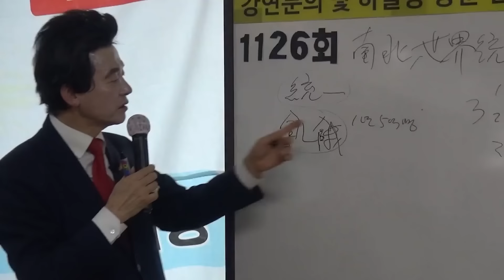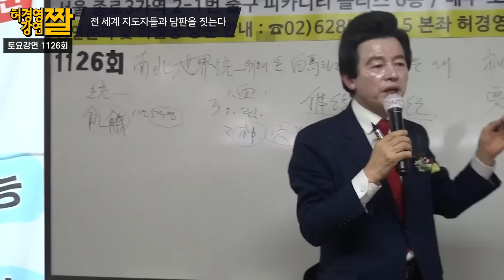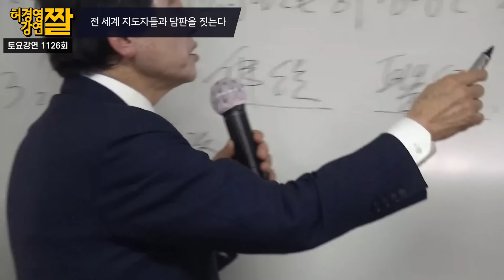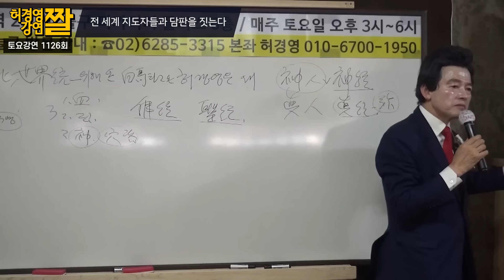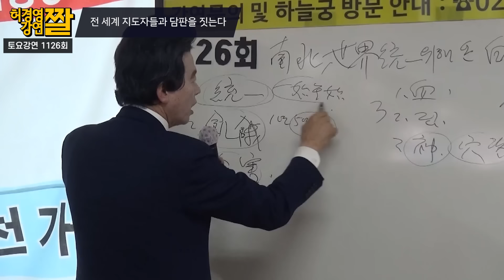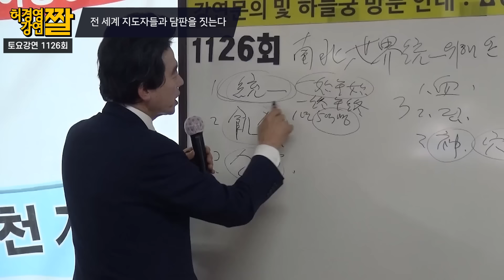전 세계 지도자들과 담판을 짓는다 -허경영-